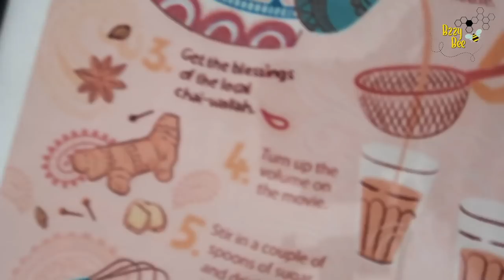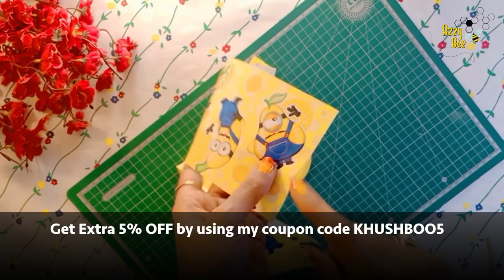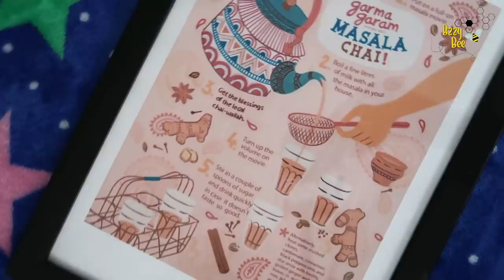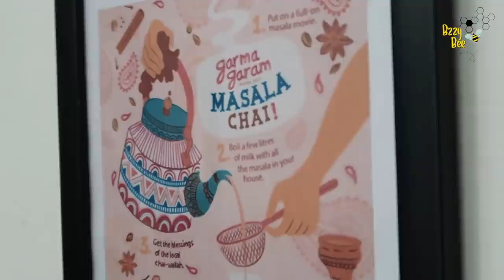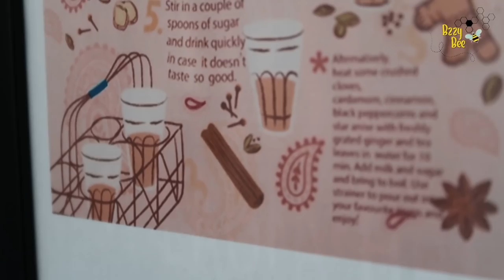kitchendiy 6 Amazing Kitchen DIY | Recycle Old Tea Strainer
Mouldit Clay
Clay Modelling tool